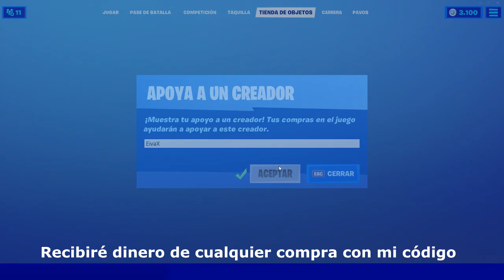DESTRUYE SOFÁS CAMAS O SILLAS EN FORTNITE - MEJOR UBICACIÓN | DESAFÍOS LEGENDARIOS SEMANA 10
desafío de destruye sofas, camas o sillas en fortnite, la mejor ubicación donde hay muchos sofás camas o sillas.

Nuevo desafío legendario de la semana 10 de fortnite temporada 5!! Esta vez nos pide destruye sofas camas o sillas, y tiene varias fases donde tendremos que destruir sofás, camas o sillas 20, 40, 60, 80 y 100 veces.

Hay muchas localizaciones o ubicaciones donde hay sofas, camas o sillas en fortnite, pero les traigo la mejor ubicación, la ubicación más recomendable, donde según yo hay muchas sillas para hacer este desafío muy fácil.

Ya solo queda ir y ponernos a destruir sofas, destruir camas o destruir sillas, que es lo que haremos en esta ubicación. Caemos un par de veces y completaremos el desafío.